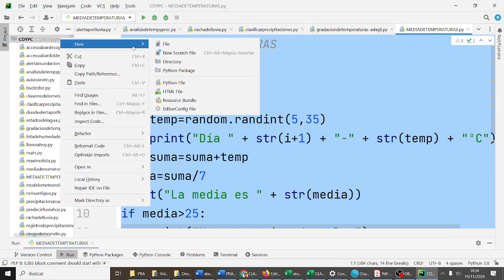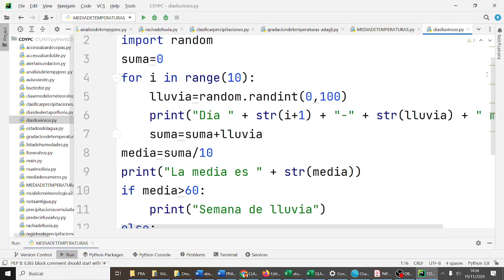Días soleados y lluviosos bucle for clasificación FOR RANGE Python 1BACHA CDYPC 1BACH IES Monterroso